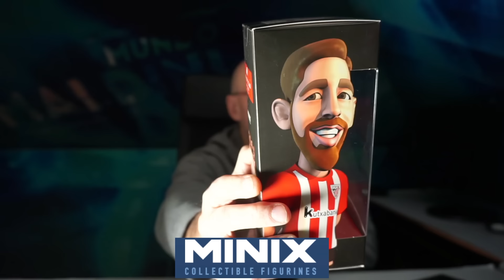EL ATHLETIC CLUB RESISTE Y GANA AL ATLÉTICO EN UN GRAN PARTIDO. SAN MAMÉS DECIDIRA. LO DE GRIEZMANN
Ganó 0-1 con un penalti de Berenguer tras una acción clara de Reinildo y supo resistir las embestidas del Atletico. El Athletic llegará con ventaja a la caldera de San Mames en un vuelta que será trepidante. Lo de Griezmann, Sancet, Aguirrezabala, Lino y mucho más.
Aquí el análisis y espero vuestra opinión en los comentarios cracks!